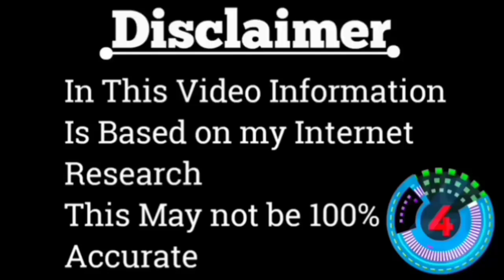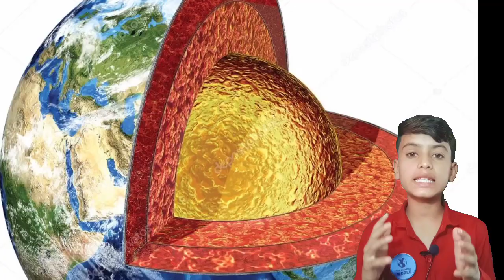What Is The Fullform Of HF Delux And CD 110 | Funny Video😂 | Amazing Facts Ep-6 | The Amazing World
My Gear:-

Microphone :- Carexo Clip On Collar Tie  Youtube Video.

Green Screen